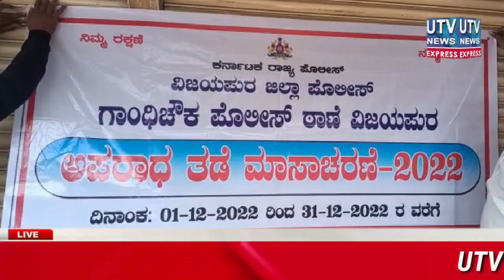JANTA JAGRUKKT RAHE KAHA... | UTV NEWS BIJAPUR 28-12-2022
For more news on:---

Helpline :

send your news on  UTV NEWS BIJAPUR